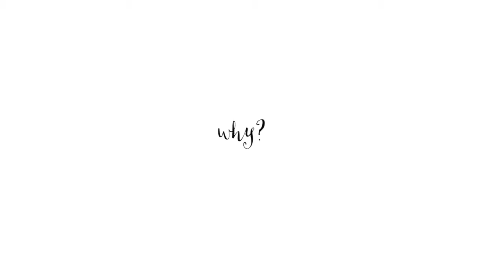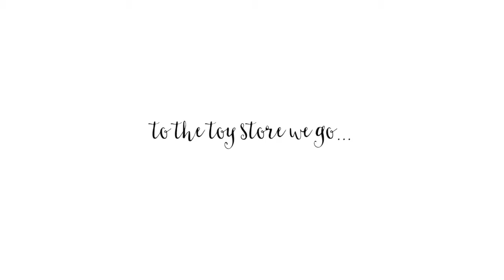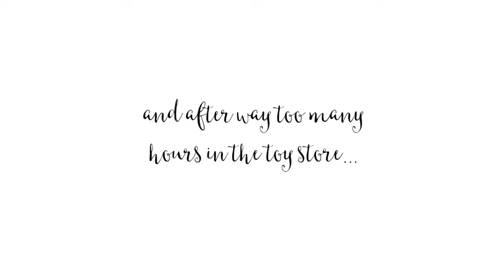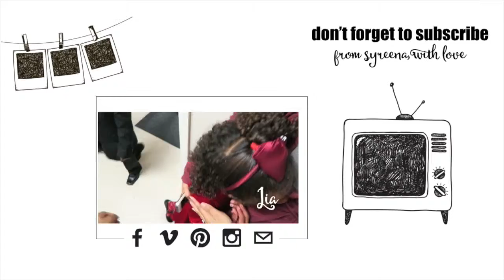KENDAL'S 5TH BIRTHDAY #026 | OUR FAMILY DIARY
► EQUIPMENT I USE: CANON 5DMARKII, CANON G7X, IPHONE 6, FINAL CUT PRO X